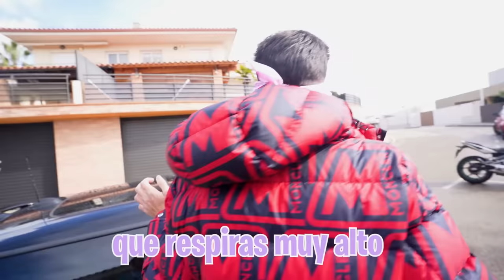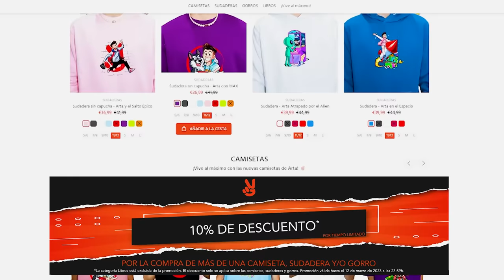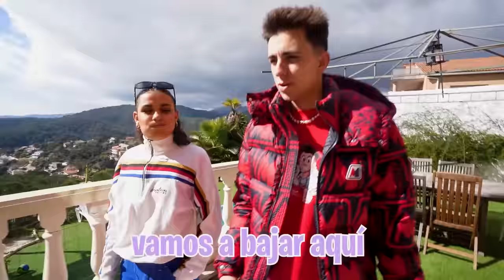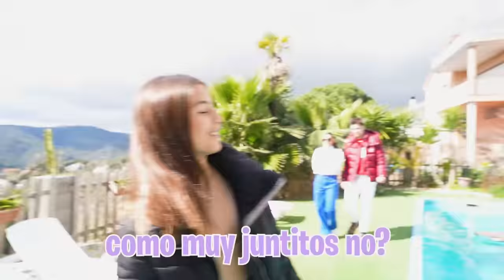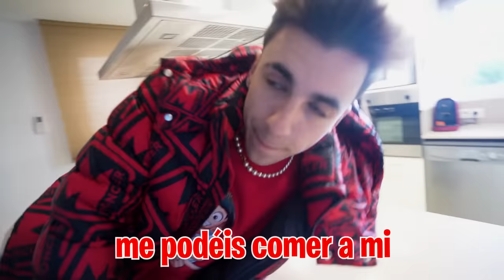ME VOY A VIVIR CON LA PROFE DE MI HERMANA...*casa romantica!*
ME VOY A VIVIR CON LA PROFE DE MI HERMANA...*casa romantica!*➽Mi Instagram

Mi hermana quiere que su profe de baile y yo estemos juntos pero yo no confío en ella así que ha alquilado una casa para que pasemos unos días juntos y así me enamore de ella.